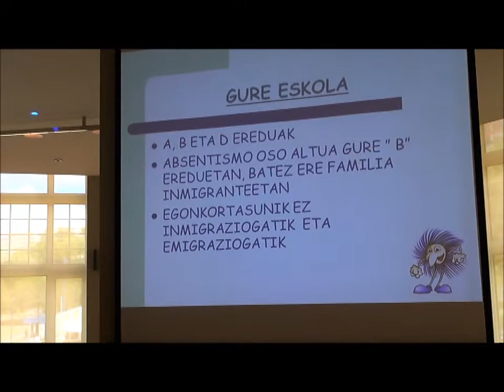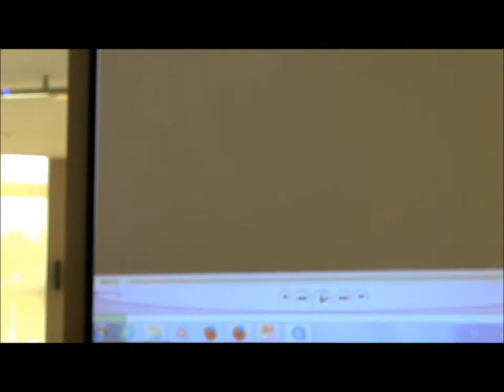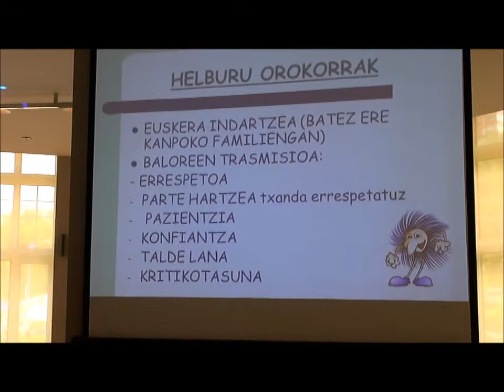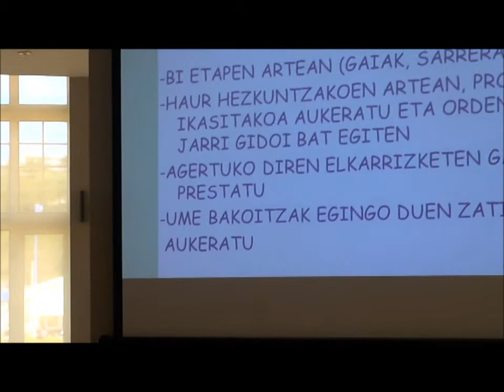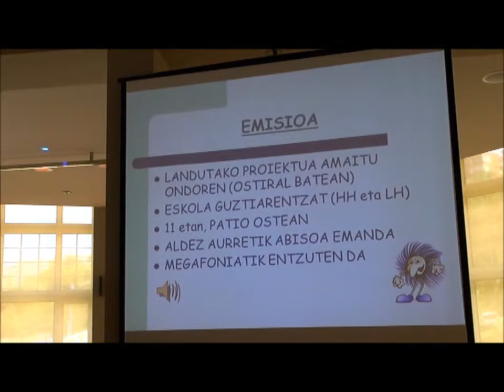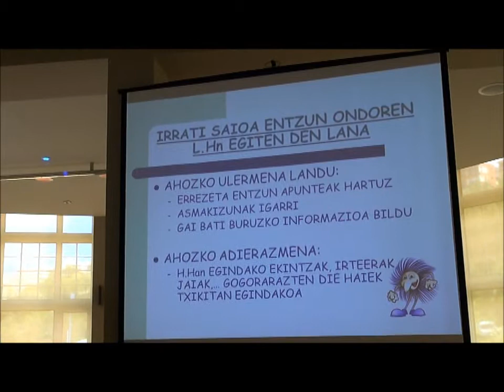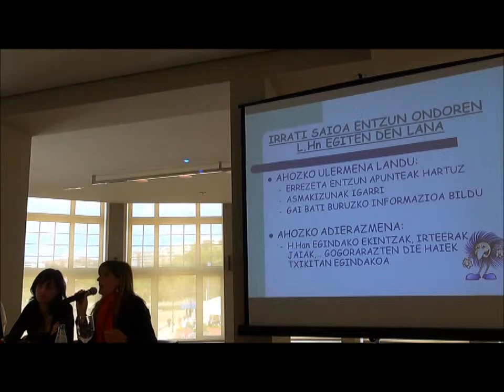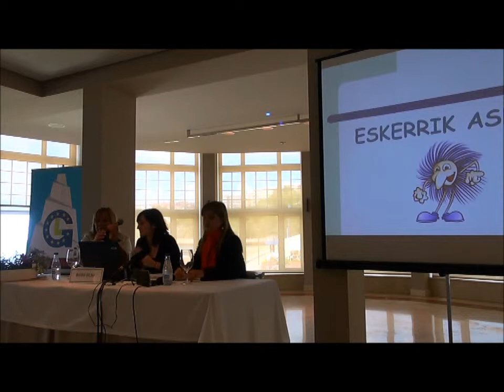Romo HLHI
Oihane Tabuenca eta Marta Álvarez irakasleek egindako hitzaldia "Romo Txiki Irratia" esperientzia azalduz